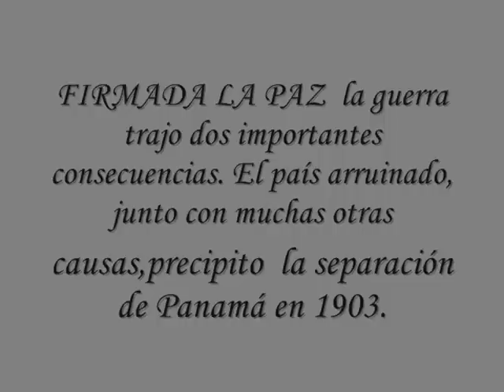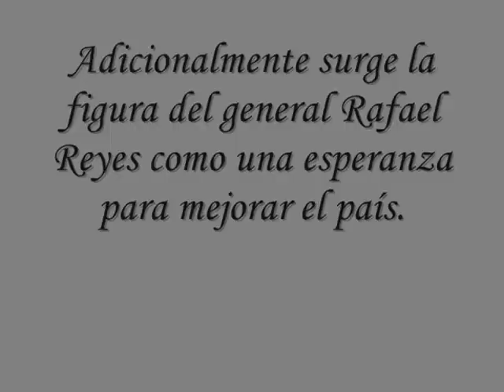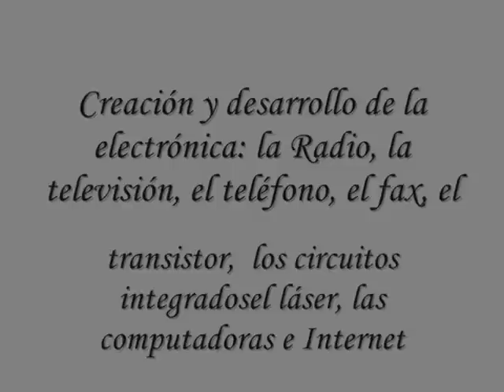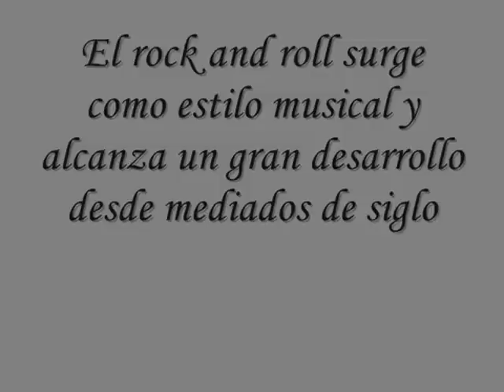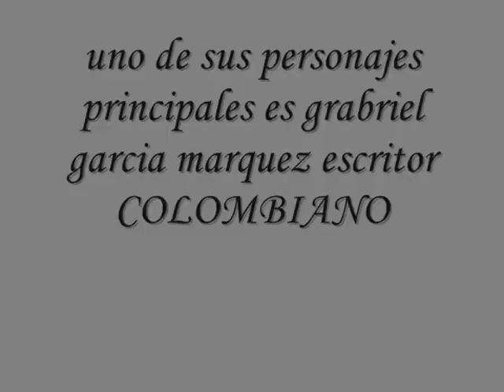Mario Mendoza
In a historical context of twentieth century.

By: Liz D. Diaz - 801

(This video does not seek to offend, assaulting, abusing or otherwise damaged the dignity or emotional stability of individuals. For this reason also ask you to not be offended or assaulted by this means. Thank you.)